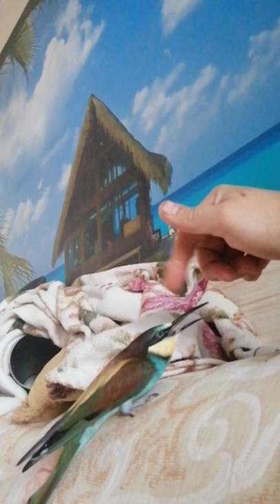Гнездование щурок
На спинке дивана соорудил импровизированный карьер.